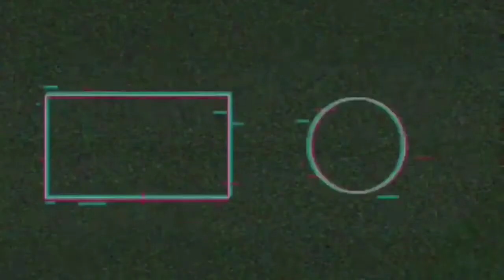[Upcoming] Our Planet - One of the best Graphic & Shooting Game 2021 | [iOS & Android]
It was announced like an year ago & now they've recently showcased new gameplay trailer in the tencent game conference! Our Planet" is a sandbox survival game which uses Unreal engine 4, you're stranded in an unknown planet, collect/hunt/build to survive!

*Game is from the same developer's who made "Utopia Origin"

Do check my other videos you'll find a lot of games of you're type to play.